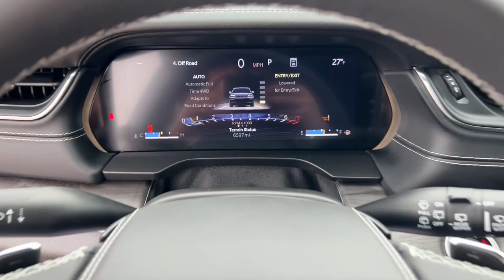2023 Jeep Grand Cherokee L Knoxville, Pella, Oskaloosa, Pleasant Hill, Newton 31757A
Bright White Clearcoat Used 2023 Jeep Grand Cherokee L Overland available in Pella, Iowa at Pella Chevy Buick GMC. Servicing the Knoxville, Oskaloosa, Newton, Pleasant Hill, IA area.